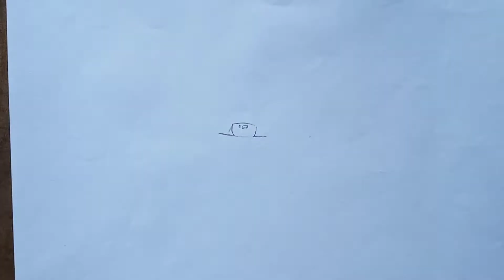Direct outline drawing from mobile 😀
✏️How to draw Freehand sketch portrait

✏️ Madhuri Dixit outline drawing

From this video you can easily learn how to draw Freehand Portrait

Used Things :-
✏️For outline I used 2B pencil

✏️For Skin Shading I Used 4B & 6B pencil

✏️For Hair Shading I Used 8B pencil

🔘 My Drawing Papers

🔘 Bond Paper

🔘 Ivory Paper

🔘 Art Paper

🔘 My Drawing Erasers

🔘 Mechanical Eraser

🔘 Kneadable Eraser

🔘 Apsara Pencil ( Graphite and Charcoal )

🔘 Camlin Pencil ( Charcoal )

🔘 Art line Pencil ( Graphite )